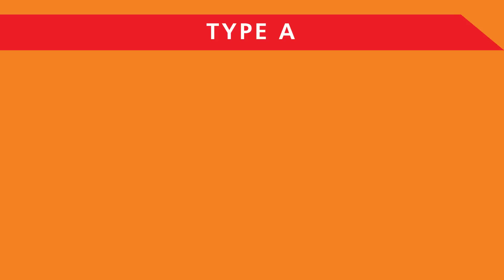The Tamarind Executive Apartments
The Tamarind, an exciting residential opportunity stands tall within Seri Tanjung Pinang, Penang island’s most sought after address developed by Malaysia's premier lifestyle property developer Eastern & Oriental Berhad (E&O).

Located between the beaches of Batu Ferringhi and the lively bustle of Gurney Drive, The Tamarind is well connected by strategic access roads to many amenities. This distinctive property is conveniently sited within walking distance to the Straits Quay retail marina, Straits Green playground by-the-sea® public park, 1.6km seafront promenade and Tesco hypermarket.

Crafted for young executives, new homeowners and families, this truly unique offering offers the opportunity to own a competitively priced E&O property that bears the hallmarks of innovation and style for which E&O has become synonymous with.

Comprising two towers of 552 units in each, it sits on almost 7-acres of freehold land. As in other signature developments by E&O, what sets The Tamarind apart is the design of its unique residents’ facilities covering 2.2 acres which includes a private 1-acre waterscape of beach and free-form swimming and wading pools for the family to enjoy.